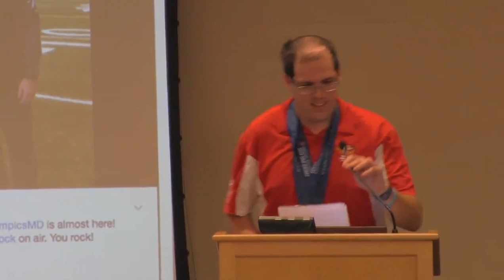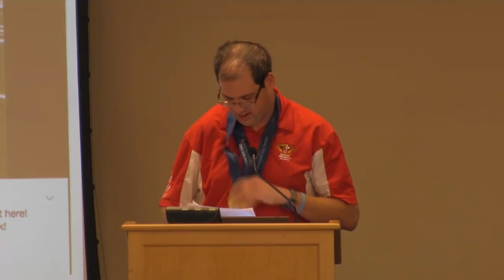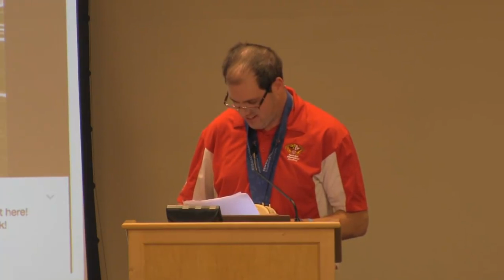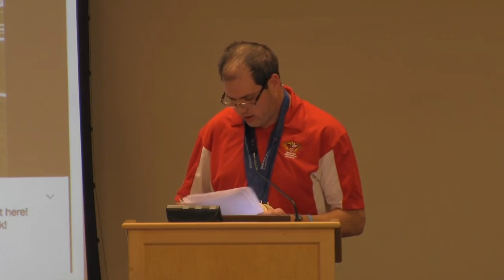Cool Schools Speech at The Calvert School